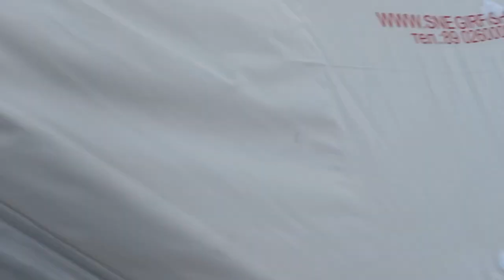Между Лясомином и Подостровом. Корюшка в отказе. Под Кумбышем. Дельта Северной Двины. 29.01.2022.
Погода выдалась отличная. Решили скататься под Кумбыш. Скатались. Вперёд попали в воду под снегом, уже за Кислухой, но не критично. Многие буксовали, но упорно двигались в поле. Палатки поставили в сухом месте, тут оказалось не много снега на льду, но лёд многослойный и толстый. Про рыбалку рассказывать особо не чего. Сиг и корюшка сегодня не АЛЁ!